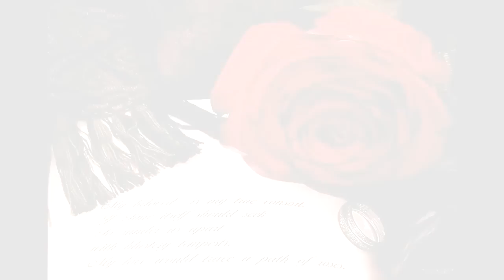Lovers Dream Music composed by Theresa Larkin